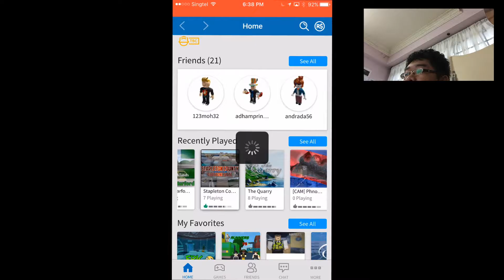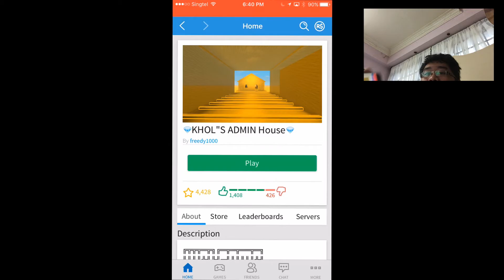I GOT JAILED IN HARFORD AND MY CAR IS CRUSHED | Roblox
I go to Harford to live and I take my car to be crushed.